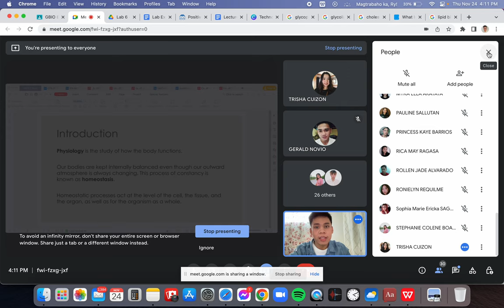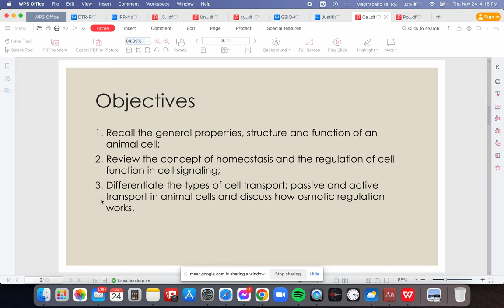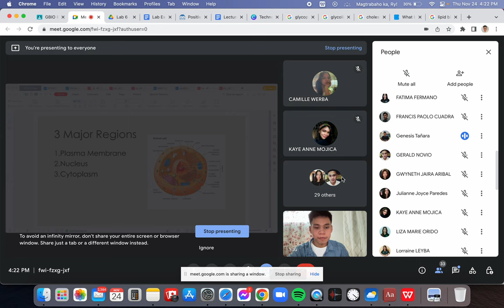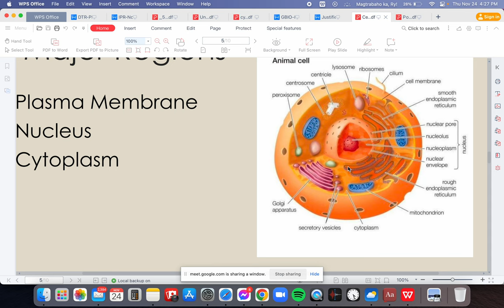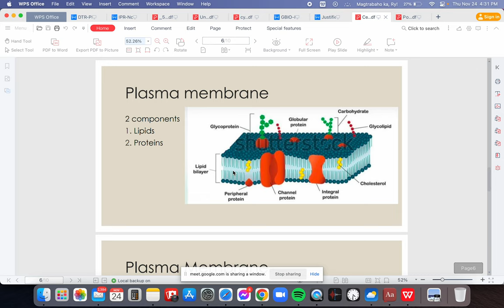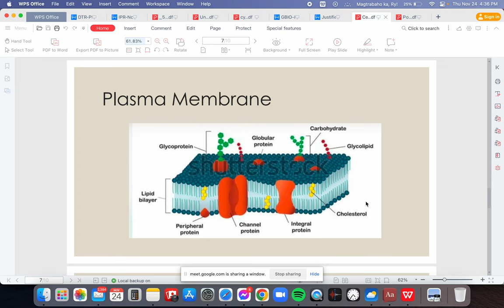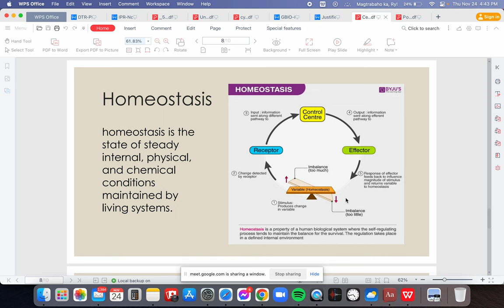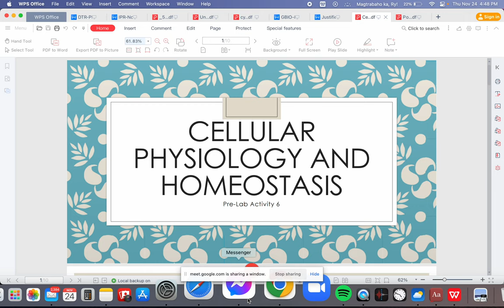Lab 6 Cellular Physiology and Homeostasis